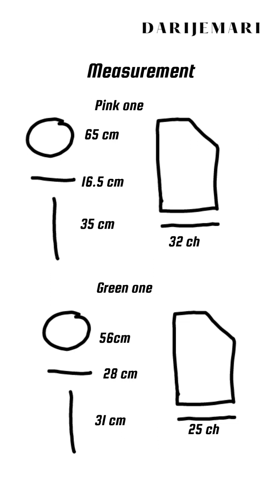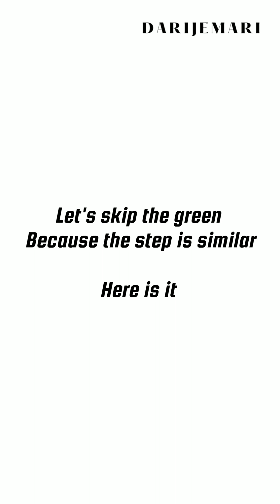Crocheting Cardigan For Kids (measure, stitch, rib, hand lace)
yo.. darijemari's back

i'm back with another crochet project :)
this is my niece and my nephew's new cardi that i made, because the old one has been unfit for them, and you know the kids are growing up, so yeah ..

i made with the most comfortable st that is half double crochet, and the rib with slip st, and add hand lace for my niece cardi.
i made this with rainbow milky cotton. and i think this yarn comfortable for me to make it.

this video is not a tutorial, but i wanted to share the way i made it, i share the picture or the measurements to make it.